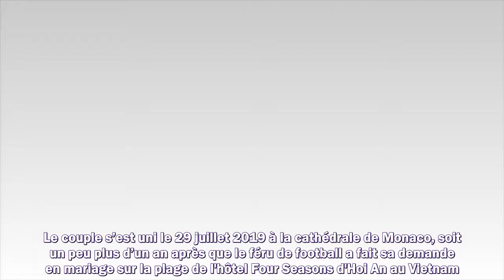👑 Louis Ducruet, 10 ans d’amour avec Marie Chevallier : son message très personnel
1. Succession disputée de Johnny Hallyday
2. Dernières actualités sur Johnny Hallyday
3. La vie de "Laeticia" après la mort de "Johnny Hallyday"
4. Mariage Harry et Meghan